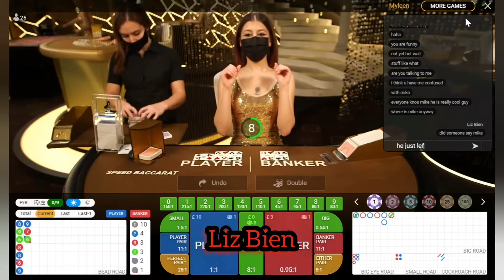Mike v Myleen Epic nickname battle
Mike takes on his toughest challenge yet